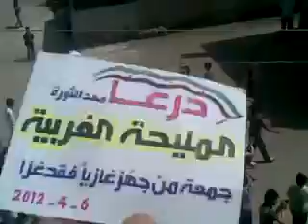6 4 AL Maliha Al Gharbiyah Daraa أوغاريت المليحة الغربية حوران , مظاهرات جمعة من جهز غازيا فقد غزا